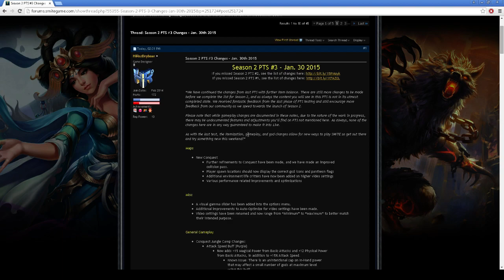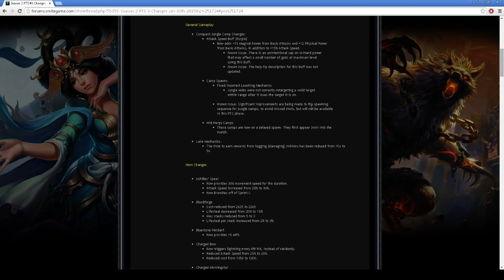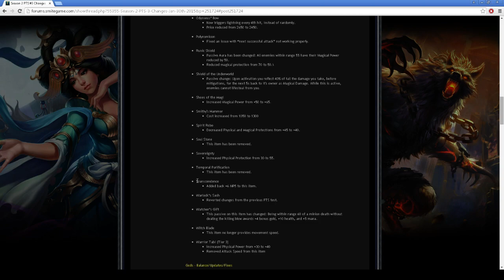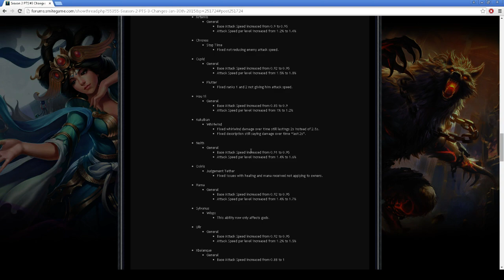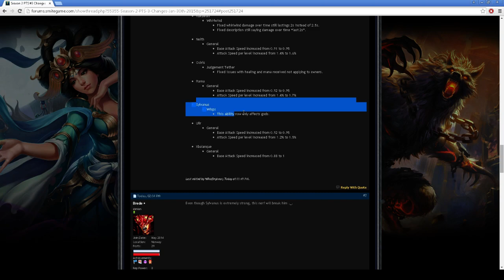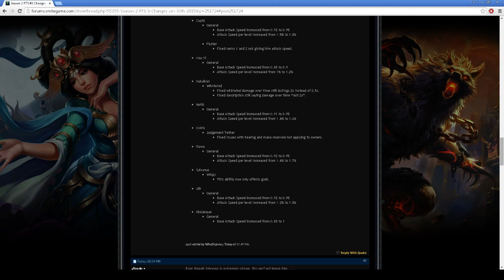Pro Opinions about PTS #3 Season 2. Ft Kiki + Cyclonespin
Patch notes discussion about PTS #3 with
Kiki + Cyclonespin!

Cyclonespin